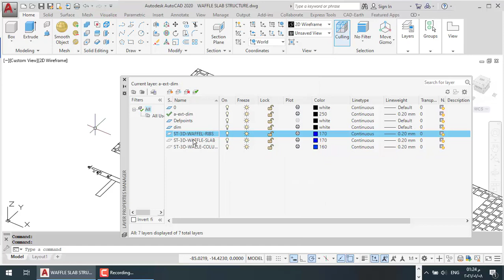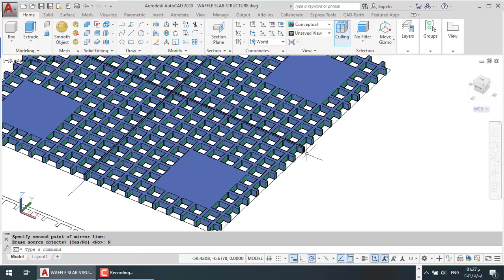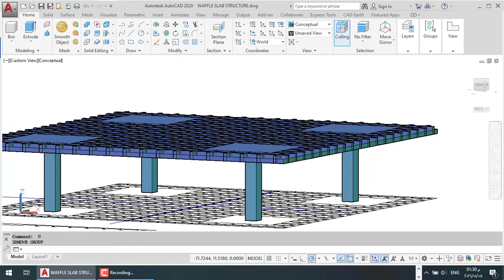3D AutoCAD Modeling Waffle slab structure